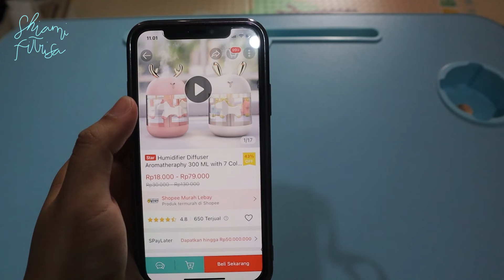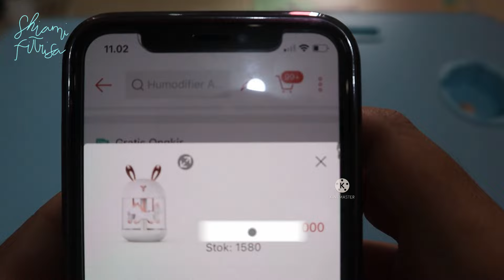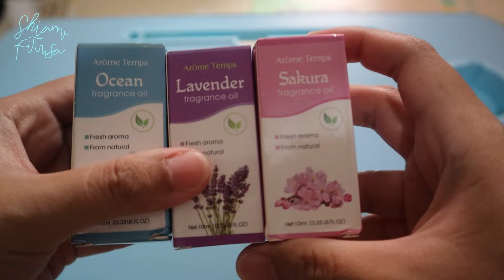Auto Naikin Mood Kamu! Unboxing + Review Humidifier yang Cute | Shiami Fitrisa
Ternyata biar sehat gak cuman dari dalam aja tapi dari luar juga bisa lho. Termasuk dengan humidifier ini yang memiliki banyak manfaat dari segi kesehatan. Beberapa diantaranya yaitu meredakan flu & batuk serta melembabkan kulit dan bibir pecah-pecah. Nah aku ada unboxing humidifier yang gak cuman untuk kesehatan tapi juga bisa sebagai pewangi ruangan dan bentuknya yang imut bangeet. Yuk langsung aja tonton videoku ini ya, "Auto Naikin Mood Kamu! Unboxing + Review Humidifier yang Cute | Shiami Fitrisa". Semoga videoku ini bisa bermanfaat untuk teman-teman dalam memilih produk humidifier yang bagus.

Oya untuk yang belum subscribe channel ini, yuk langsung aja Subscribe channel Shiami Fitrisa dan klik lonceng notifikasi serta like dan share videoku ke semua medsosmu ya biar channel ini bisa semakin berkembang untuk memberikan ilmu dan pengetahuan praktis ke semua orang seputar topik kesehatan, kecantikan, gaya hidup, dan unboxing with Shiami. Teman-teman juga bisa comment di bawah untuk saran, apresiasi, pertanyaan, dan request video seputar topik yang sudah kusebutkan tadi ya. Untuk request video akan aku seleksi dulu. Jika lolos seleksi, maka akan aku buatkan videonya untukmu.

Trims yaa :)
Shiami Fitrisa Ardief